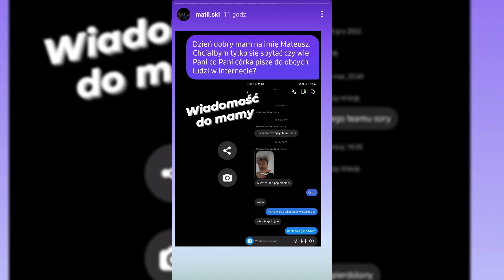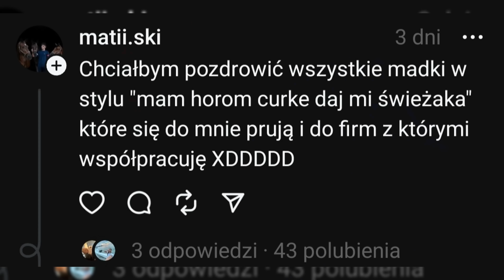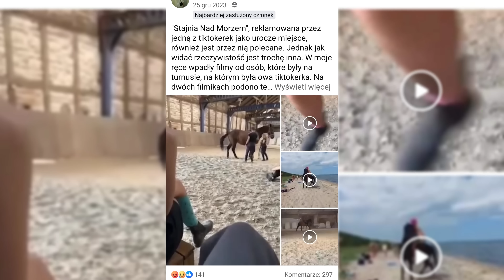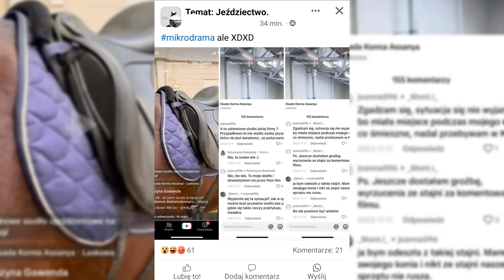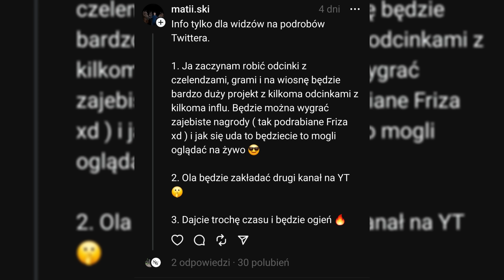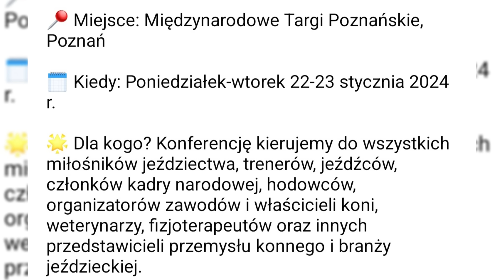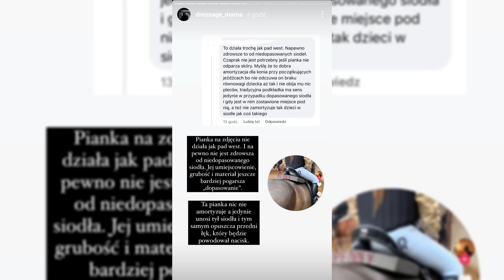🤯 DRAMY KATARZYNY GAWENDY (Matii_ski, PZD, Aleksaa_acz)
W DZISIEJSZYM ODCINKU:
00:00-00:33 Wstęp
00:33-03:05 Drama Matii_ski vs. Matka
03:05-06:34 Kolejne afery Katarzyny Gawendy
06:34-07:24 Nowy kanał Aleksy
07:24-09:19 Ważna jeździecka konferencja
09:19-11:34 Czy można użyć gąbki zamiast podkładki?
11:34-12:09 Zakończenie

Zniżka w sklepie Happy Horses na asortyment najlepszych marek jeździeckich -15%.

Naturalne kosmetyki i suplementy ze zniżką -10%, darmowa wysyłką i próbkami GRATIS